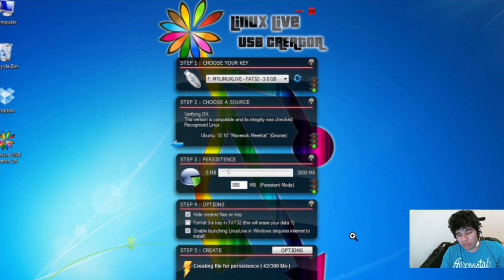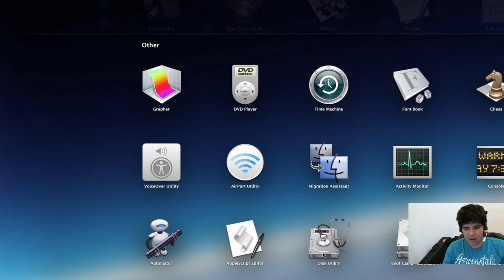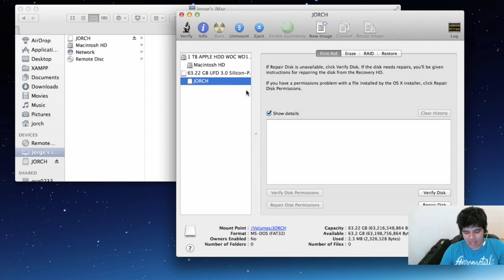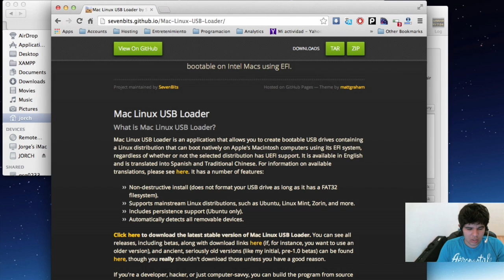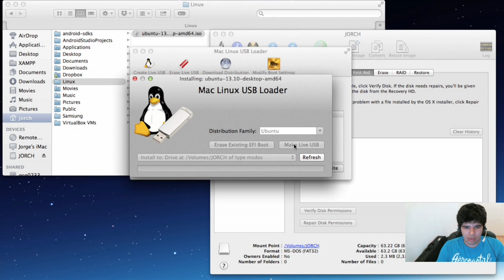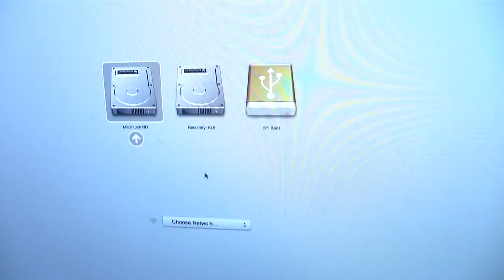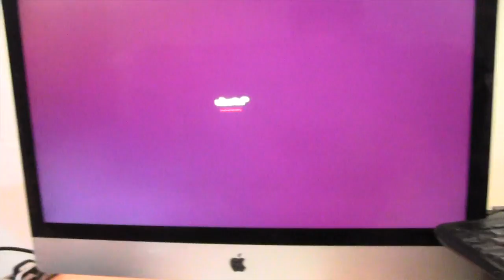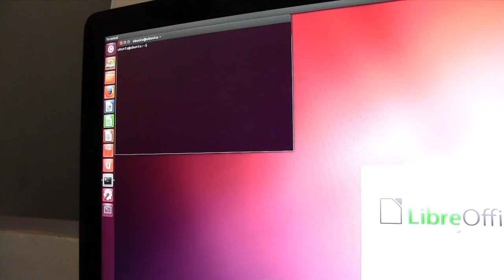Instalación y prueba de Linux en USB 3.0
En este video quiero probar que tan bueno es usar un usb 3.0 para bootear linux en una computadora, y les muestro como hacerlo en mac y un poco en windows.
El usb usado fue un marvel m60 de silicon power, que llego a velocidades de lectura superiores a 170mb por segundo y escritura a unos 70mbps.

Algunos lugares donde pueden buscar usbs 3.0 de silicon power
Zegucom.mx (este se orienta un poco mas a mayoristas, pero esta abierto a todos y cuenta con tienda en línea)

DICO Tech
Plaza de la tecnología (casi todas las sucursales nacionales, mas en DF y GDL)
Plaza DF y de la computación (distrito Federal)
Farmacias Guadalajara
Office Depot (*algunas sucursales)

¿Donde encontrar a silicon power?